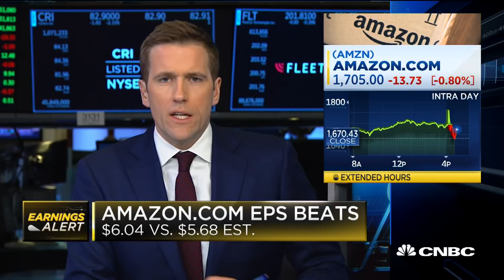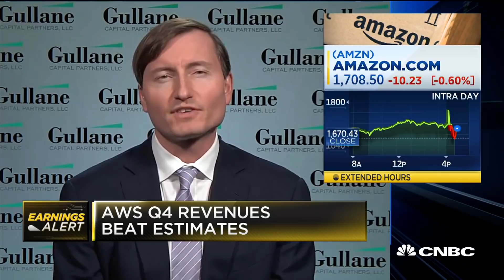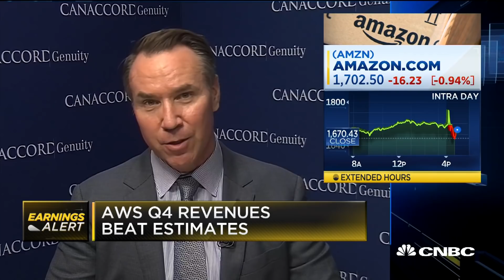Amazon's diverse portfolio opens it up to more growth: Gullane's Trip Miller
Priya Anand from The Information, Michael Graham from Canaccord Genuity, and Trip Miller from Gullane Capital Partners discuss Amazon's earnings report.